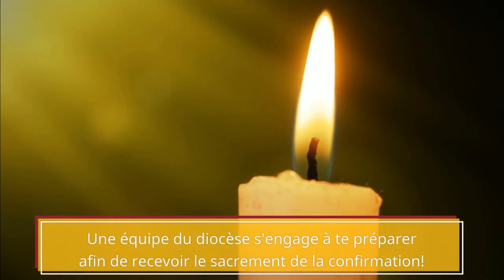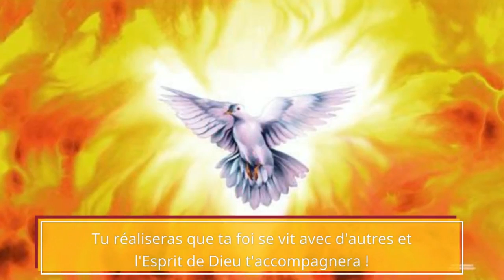La confirmation - Archidiocèse de Gatineau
Pour information :
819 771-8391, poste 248